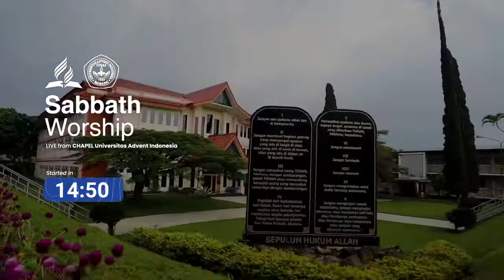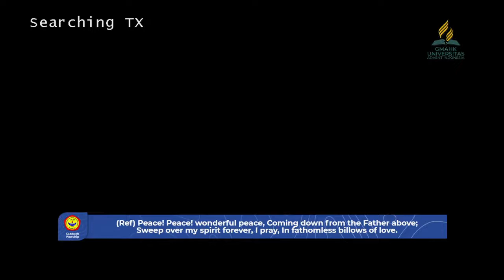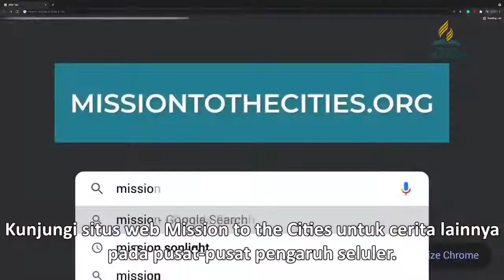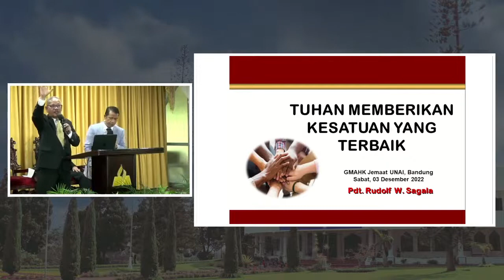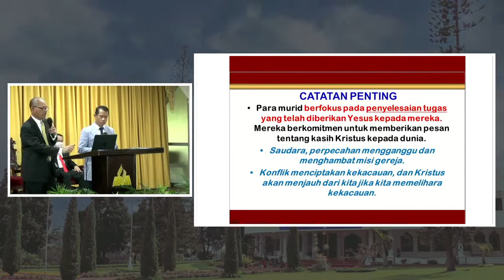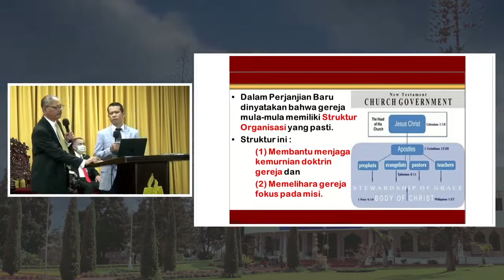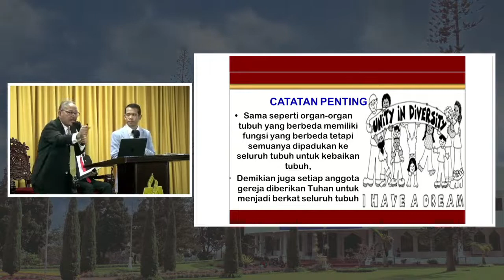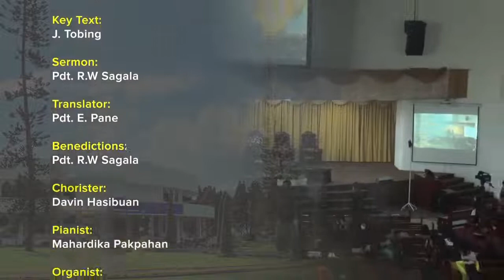Ibadah Sabat Jemaat UNAI, Bandung-03 Desember, 2022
Pengkhotbah: Pdt. Rudolf W. Sagala
Judul: Tuhan Memberikan Kesatuan yang Terbaik